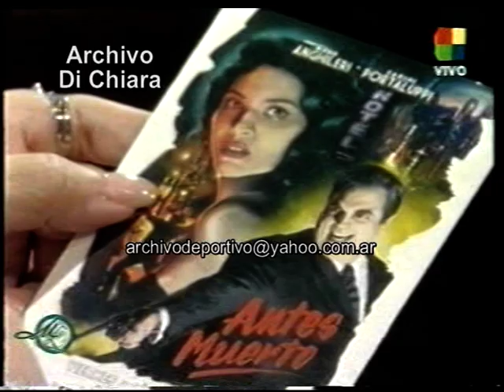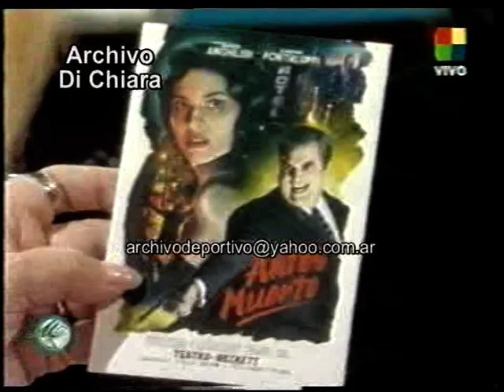Gaston Pauls Mirta Busnelli Ana Pauls Moro Anghileri y Nicolas Pauls con Mirtha Legrand 2007 DiFilm